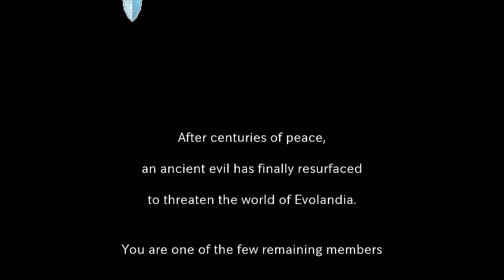Let's Play Evoland: Legendary Edition #1-Adventure, I Land!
So this is the creation of how RPGs are made huh?
Game published by Shiro Games and developed by Shiro Unlimited.